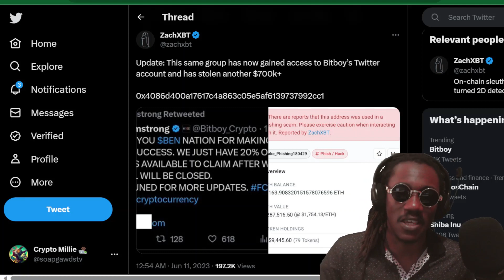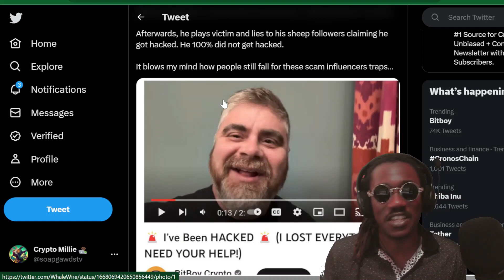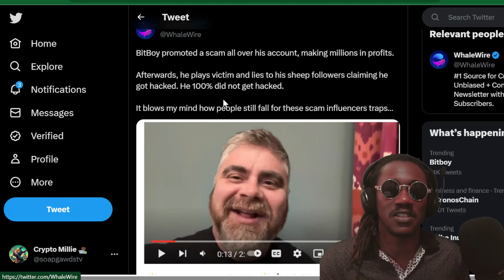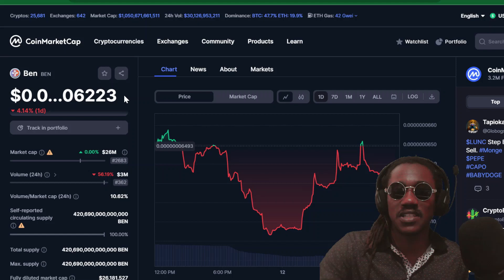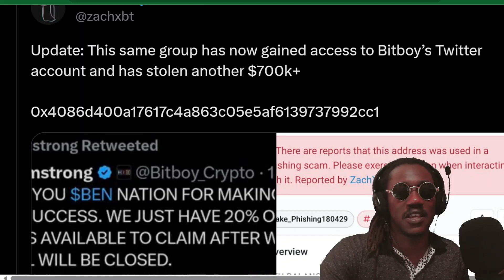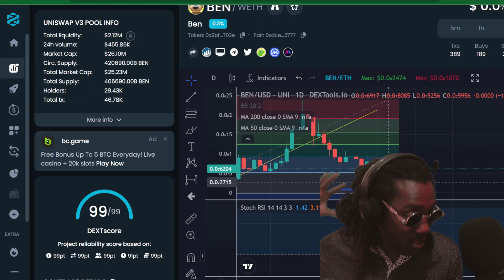WILL BEN TOKEN SURVIVE?? | BIT BOY AT IT AGAIN!!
Are you ready for the next big thing in the crypto world? Get ready to blast off with BenCoinEth, the newest and most exciting meme coin to hit the market!

BenCoinEth is more than just a cryptocurrency - it's a movement! With its tongue-in-cheek name and hilarious memes, this coin is sure to bring a smile to your face every time you use it. And don't be fooled by its playful nature - BenCoinEth is built on the rock-solid foundation of the Ethereum blockchain, making it just as reliable and secure as any other crypto out there.

But what sets BenCoinEth apart from the rest is its amazing community. Our team of developers and enthusiasts are committed to making sure that every user has the best possible experience. From fast and low-cost transactions to unbeatable support, we've got you covered.

So what are you waiting for? Join the BenCoinEth revolution today and let's take the crypto world by storm! With BenCoinEth, anything is possible - even reaching the moon! 🚀🌕